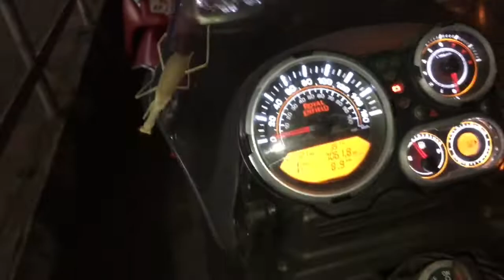പുൽച്ചാടി Ride with Praying Mantis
Mantis like Royal Enfield Himalayan